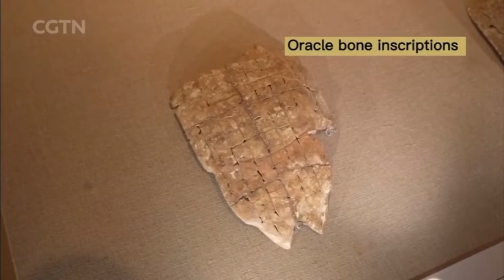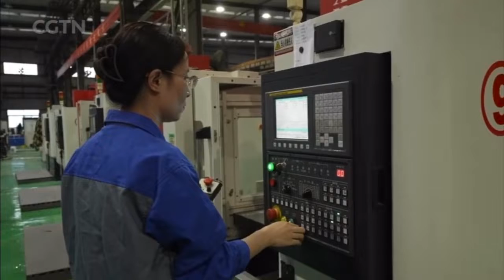Schools in central China embraces cultural heritage while keeps up with the times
From small towns to big cities, education is always a crucial foundation for development. The central Chinese province of Henan is steeped in centuries of civilization, but as CGTN’s Zhang Dan finds out, a school in Henan's city of Anyang is mindful of adapting to the country's rapid changes.